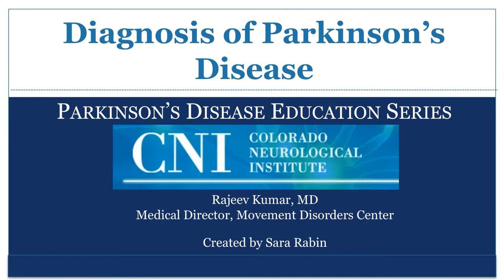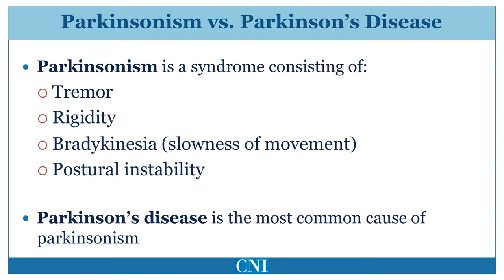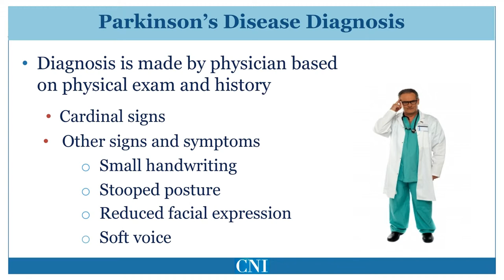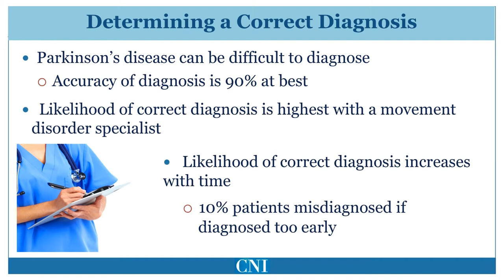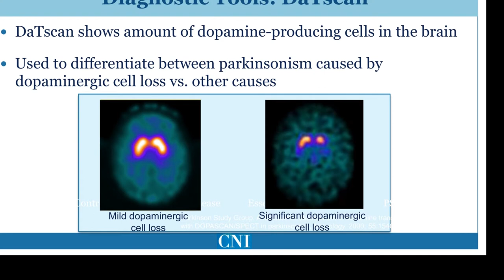Diagnosis of Parkinson's Disease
In this video, episode 3 of the series, we discuss the diagnosis of Parkinson's disease and describe disorders that are commonly mistaken for Parkinson's disease. This unique series is designed to educate newly diagnosed patients and the general public about Parkinson's disease.

Dr. Rajeev Kumar is a movement disorders specialist and medical director of the Movement Disorder Center of the Colorado Neurological Institute.

Series produced by Sara Rabin